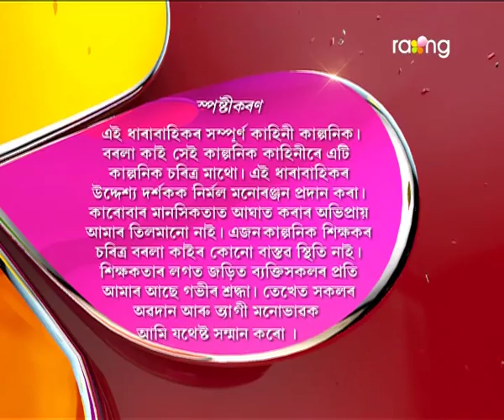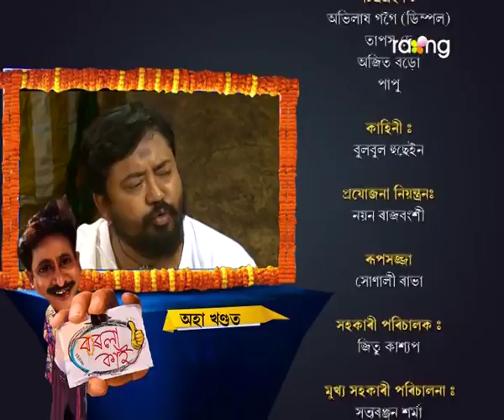Borola Kai | 13th Aug | Full Episode | No 413